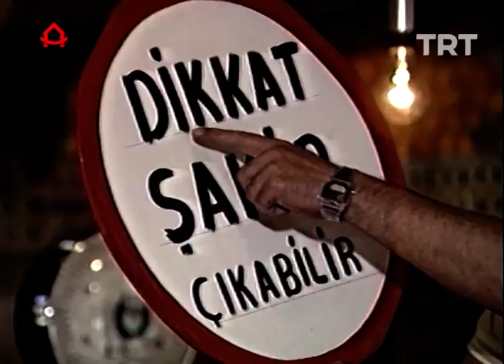Kamera Arkası - Perihan Abla (1987) | TRT Arşiv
1987 yılında Kamera Arkası programına konuk olan Perran Kutman'dan, insanları seven, herkesin yardımına koşan “Perihan Abla”yı dinliyoruz. Perihan Abla, TRT Arşiv'de.